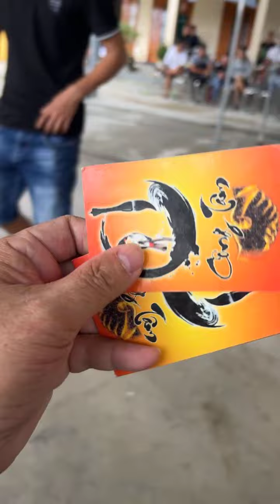Giải mở rộng 130 lồng LongThần 169 tiểu tam 253, Pháp Euros